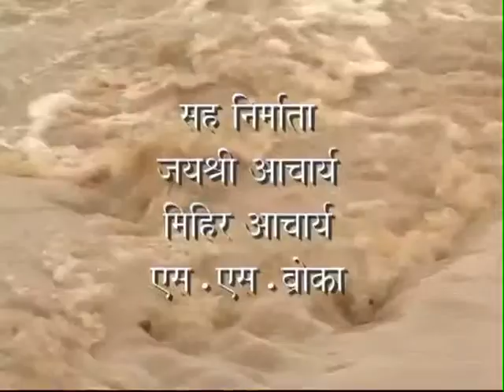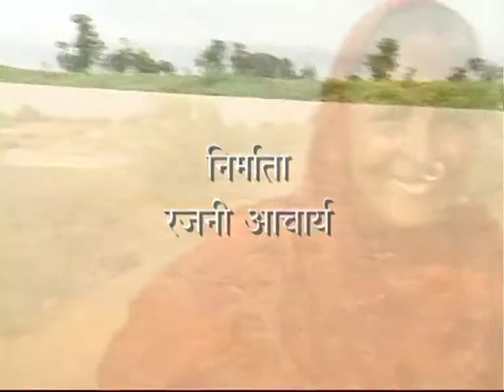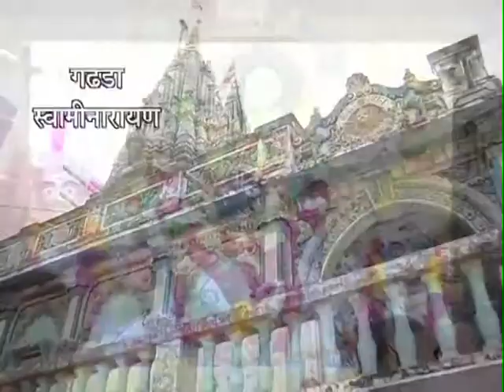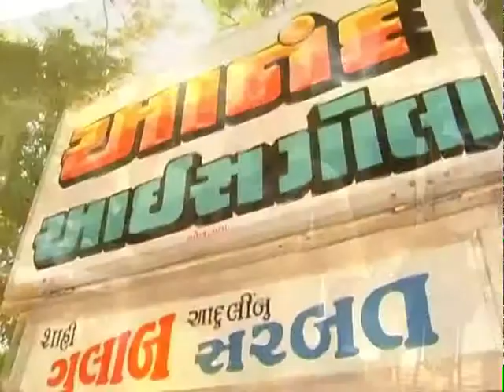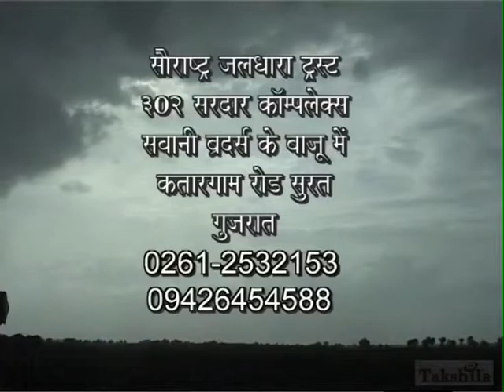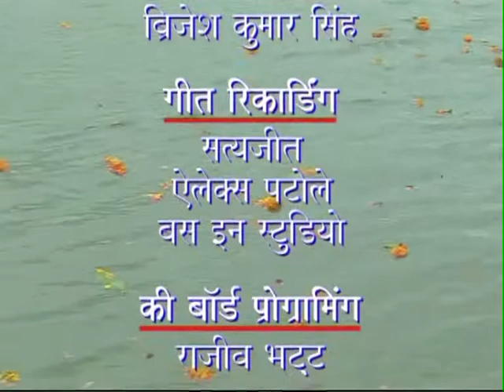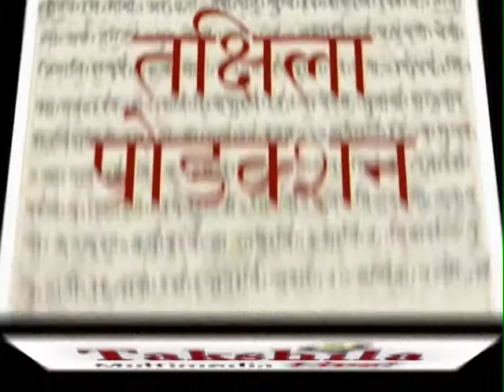Saurashtra Ki Jaldharaa - Episode 10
An In Depth Journey in various villages in different parts of Saurashtra and Gujarat to work upon water saving and harvesting.